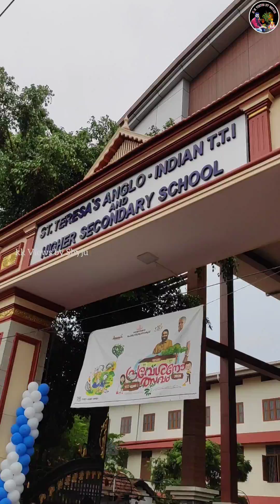ST.Teresa's kannur പ്രവേശനോത്സവം 2023#kkviewsbyshyju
സ്കൂൾ കുട്ടികളുടെ പ്രവേശനോത്സവം. കണ്ണൂർ സെൻറ് തെരേസസ് സ്കൂളിലെ പ്രവേശനോത്സവം ദൃശ്യങ്ങളാണ് ഈ വീഡിയോയിൽ
നിങ്ങളെല്ലാവരും ഈ വീഡിയോ മുഴുവനായും കാണുക ചാനൽ സബ്സ്ക്രൈബ് ചെയ്ത എല്ലാവിധ സപ്പോർട്ടും തരിക.